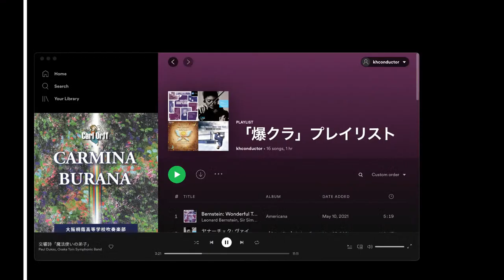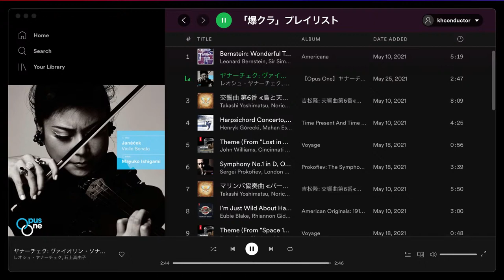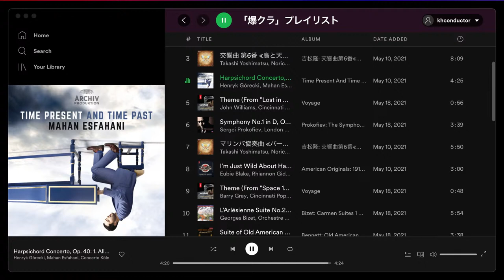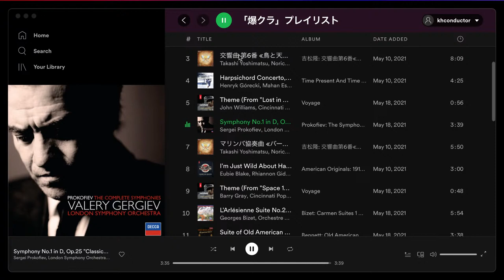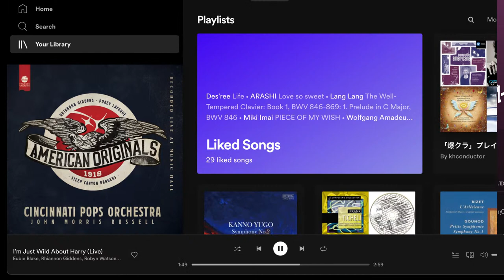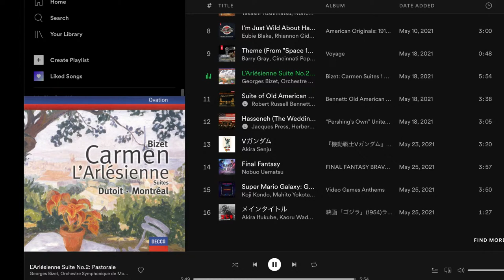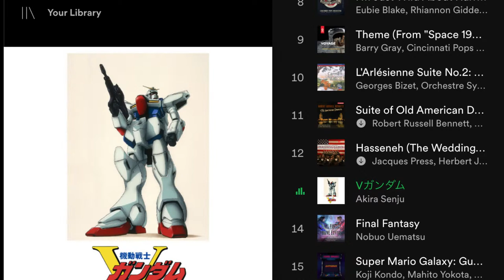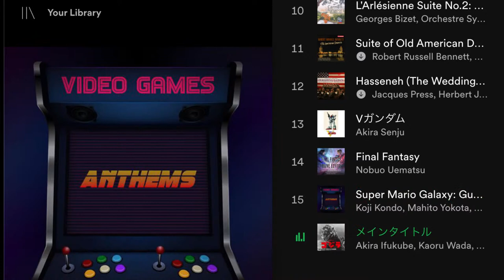【いきなりライブ配信】一緒に音楽のリスニングしよう！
先日「爆クラ」で紹介したプレイリストをライブ配信で再生します。YouTubeにストップされちゃうかもしれないけど、やってみる。夜に面白い音楽聴きたかったら、気軽に遊びに来てね！1時間くらい再生しますね！